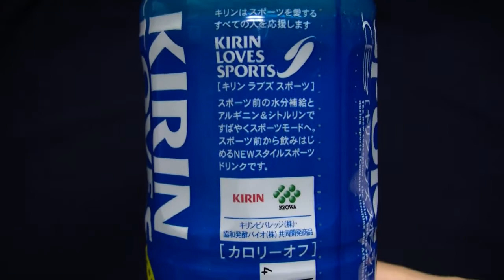KIRIN LOVES SPORTS（キリン ラブズ スポーツ）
キリンビバレッジのKIRIN LOVES SPORTS（キリン ラブズ スポーツ）です。なんと555mlの容量。味も良いしオススメです。

サッカー日本代表公式飲料。2009年05月26日発売。